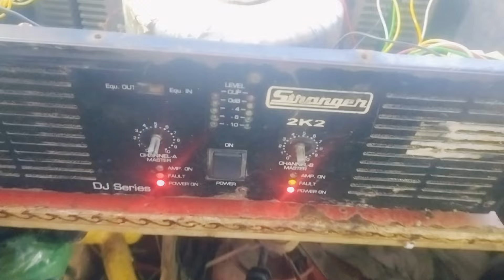stranger 2K2 amlifier repair how to repair stranger 2K2 amlifier over load and foult